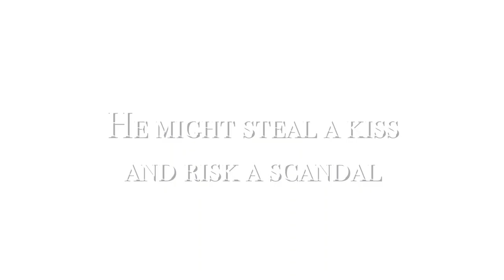The Earl of Kent ( A Historical Romance Book Trailer )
A New Historical Christmas Romance Novel! - Read below for more info!
HE’S BATTERED AND BROKEN…

Targeted by the enemies of a friend, roguish Phillip Wilkes, the Earl of Kent, is nearly killed in a violent attack. Beaten and left for dead, he is rescued and nursed back to health by a beautiful angel that he’s convinced exists only in his dreams. When he recovers and learns his heart was burning for none other than the sister of his closest friend, he knows she is forbidden to him. He runs away from the only woman who has ever shown him true kindness because who could ever learn to love a broken man?

SHE BELIEVES IN THE HEALING POWER OF LOVE…

Ella Humphrey is cursed when it comes to love. Two overprotective brothers and the entire League of Rogues, are determined to protect her at all costs, even from falling in love. She feels trapped. When a man at death’s door is delivered to her care, she recognizes him as the friend of one of her brothers, and more importantly as the man she secretly loved for years. As her affection deepens for the wounded earl, she envisions a happy future with him. Yet the moment Phillip can walk again, he leaves Ella and breaks her heart.

CAN MISTLETOE WORK MISCHIEF AND MIRACLES?

A year later, Ella fears she’ll never find a way back into Phillip’s guarded heart. He becomes a recluse, too afraid to show the world how broken he is. Ella manages to convince Phillip to escort her to a country estate for a Christmas party. Snowed in at a small village inn, Ella finally has a chance to seduce the earl and remind him that broken bodies and broken hearts can be healed.